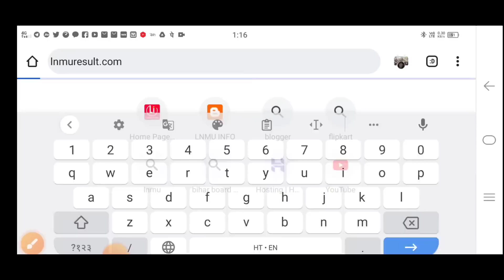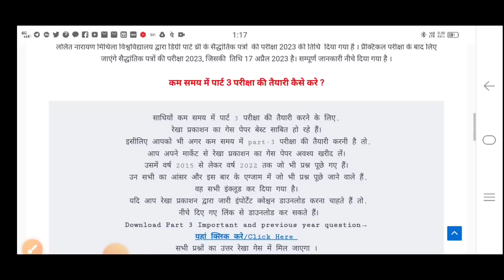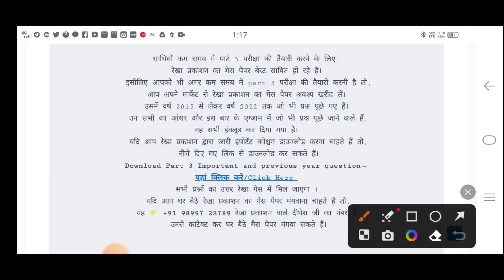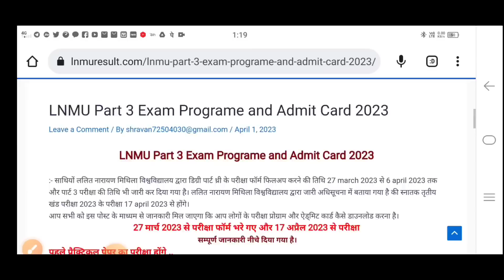LNMU Part 3 Exam Programme and Centre 2023 |जारी हो गया| Download BA/BSc/BCom Part 3 Exam Programme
LNMU Part 3 Exam Programme and Centre 2023| Download BA/BSc/BCom Part 3 Exam Programme 2023

ललित नारायण मिथिला विश्वविद्यालय